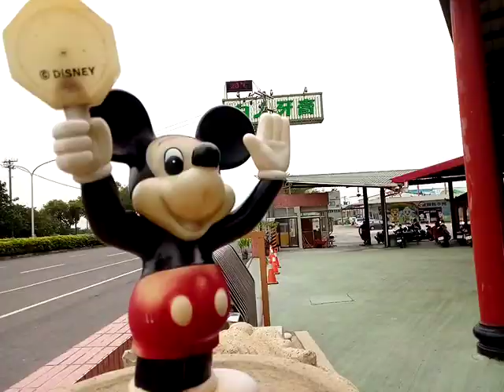VID 20181101TEMPLE中洲代天宮 144004參觀嘉義水上的白人牙膏觀光工廠含十二生肖與將軍府 工廠旁有中洲代天宮主祀五府千歲 廟外有十八羅漢像與水牛雕像